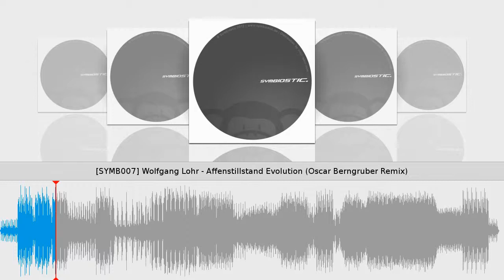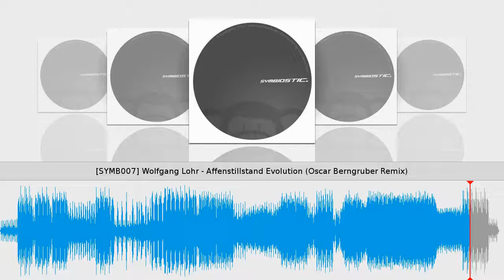[SYMB007] Wolfgang Lohr - Affenstillstand Evolution (Oscar Berngruber Remix)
Fresh smell of croc and happy easter bell ing-a-ling are left directly behind ourselves and a new EP of Symbiostic stands immediately in front of the door. Based on the motto: If you want more, then play vinyl! we present our first release in black gold.

The Original Mix from Wolfgang Lohr (Berlin / Symbiostic, Zuckerton Records) starts immediately and a classical Tech House Crowd Pleaser climbs directly into the ears. Produced for the club jungle, a walking bassline presents itself accompanied by melodic vocal shots, diverse stabs and a driving shuffle groove
 the whole monkey-gang shouts!

A pinch of Deep House for chilly summer nights scatters Oscar Berngruber (Lübeck / Gardenhouse) into the primate nation. A varied contrast with full groove, organ stabs, trumpet licks and an interesting evolution in the arrangement stand out fresh!

Matthias Kick (Munich / Beatwax) convinces with his remix of a very danceable funky house version. The heavy bassline grooves through the track and all elements are driven back deep into the jungle to an ostinato!

Tinush (Dortmund / Ton liebt Klang) finally entertain the last conspecifics of the urban jungle. With surprising breaks, french touched accordion melodies, clubby minimal groove and an unconventional arrangement a real masterpiece of evolution got extracted from the coconut!

All in all a round EP, which lurches from vine to vine through the various genres of electronic dance music and guarantees one: no monkeys standstill!